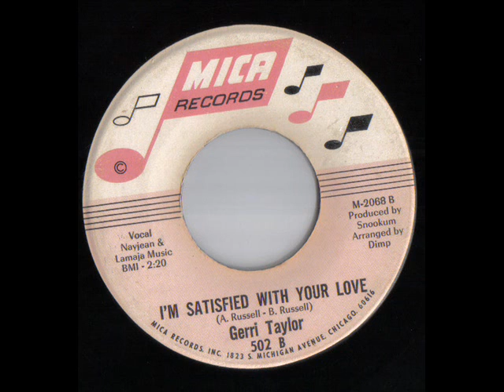Gerri Taylor - I'm satisfied with your love - Mica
I know this is all ready on YouTube, but now you get to see the label if that floats your boat!